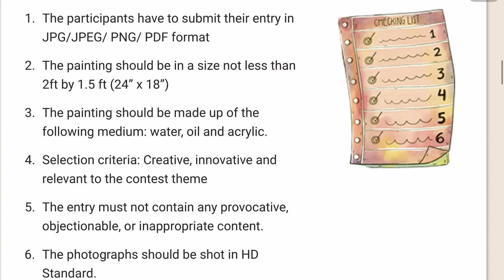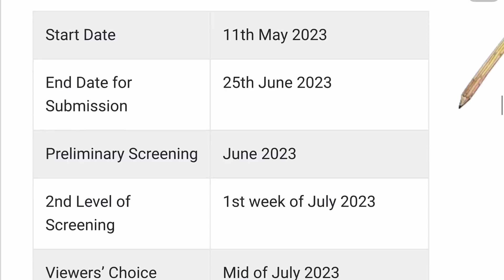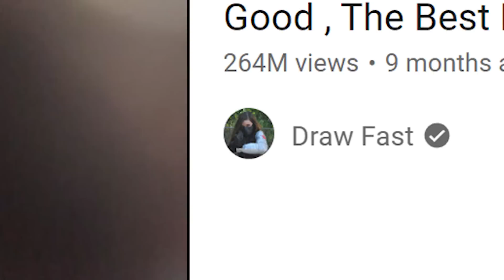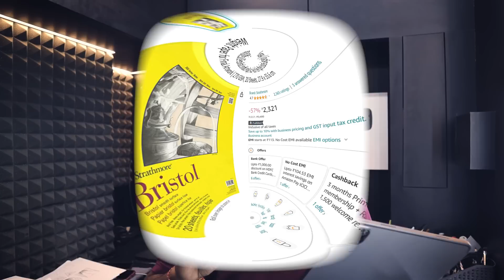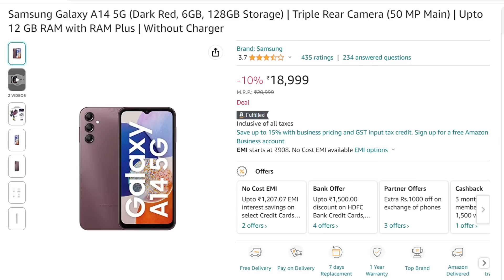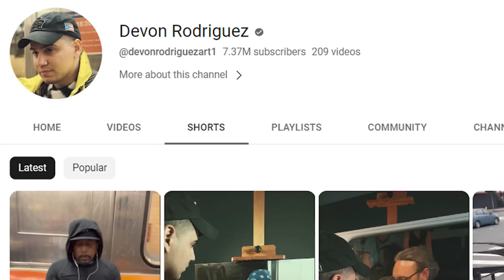Art Samachar - 001 | Drawing Competition worth Rs. 100000 | Most Viral Video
Drawing Competition

Offers in Art Materials
Strathmore 300 Series Bristol Smooth Paper
Microphone & Receiver(Android Phones)
Microphone & Receiver(Apple Phones)
Samsung Galaxy A14 5G(Dark Red,6GB,128GB)

Art Materials for Beginners and Amateur Artists:

Materials Used:
You can buy Materials from below links:
✏️ Drawing Paper: